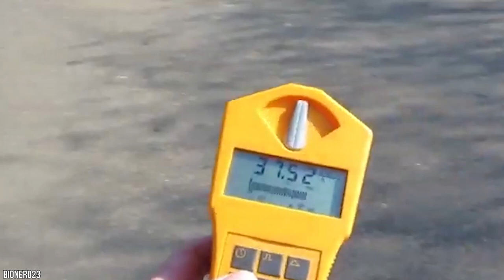Diese Entdeckung in Tschernobyl schockiert die ganze Welt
Am 26. April 1986 führte ein technischer Fehler zu einer gewaltigen Explosion im Kernkraftwerk von Tschernobyl in der Ukraine. Es handelte sich um eine der schlimmsten Katastrophen der menschlichen Geschichte, bei der tonnenweise nukleare Strahlung und Radioaktivität freigesetzt wurden. Die Nachwirkungen dauerten mehrere Jahre und führten zu seltsamen Entdeckungen in diesem Gebiet. Es gab Berichte über menschliche Missbildungen, mutierte Tiere, das Auftauchen neuer radioaktiver Wildtiere, Pflanzen und seltsamer Kreaturen, die in der Gegend umherstreiften. Was genau lebt da draußen in Tschernobyl? Hier siehst du die 11 seltsamsten Entdeckungen in Tschernobyl.